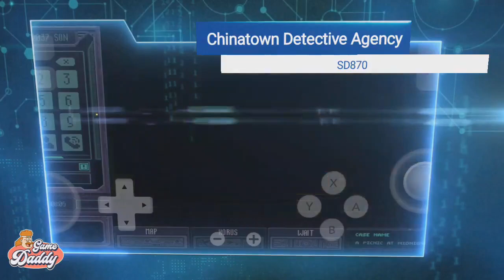YUZU ANDROID TESTED GAMES | 18 PLAYABLE GAMES YOU DIDN'T KNOW!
Yuzu Android list of playable games and issues from Skyline emulator

Contents:

0:00 - Intro
0:15 - Chain Echoes
1:56 - Chinatown Detective Agency (Sprite issues fixed)
4:22 - Eastward
5:43 - Guns Gore and Cannoli
7:24 - Eldest Souls
9:24 - Hyper Light Drifter (Movie cutscenes are now working)
12:05 - Icey (Tutorial Video fixed)
13:37 - No Place for Bravery
16:24 - Metal Unit
19:08 - Stardew Valley
21:28 - Potion Permit
24:08 - Legend of Tianding (Triangle missing texture fixed)
25:36 - Unsouled
28:01 - Wizard of Legend
29:57 - Time Spinner (now in-game)
32:21 - Moonscars (Misaligned textures fixed)
34:16 - Steel Assault (Booting when using QCOM V615.50)
35:47 - Wargroove
37:44 - Outro

👉Support ✅